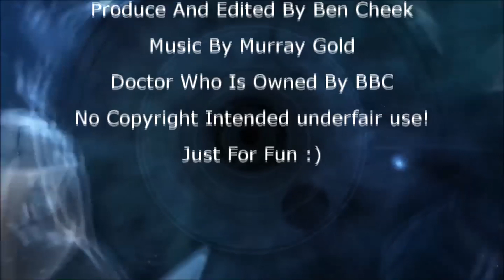Doctor Who FA 12th Doctor Minisode Revenge Of The Meglos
This episode is set inbetween Last Christmas and before Series 9 Where the Doctor and Clara Oswald go to the British Musuem and have a sudden call from Rigsy begging for help but will the Doctor answer the call? :)